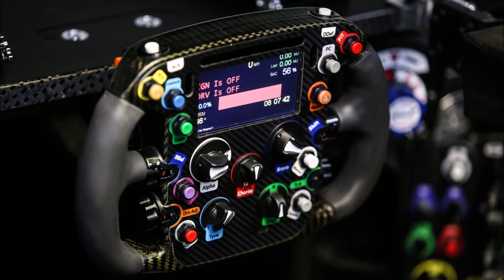Toyota GR010 Hybrid 2021 Slideshow